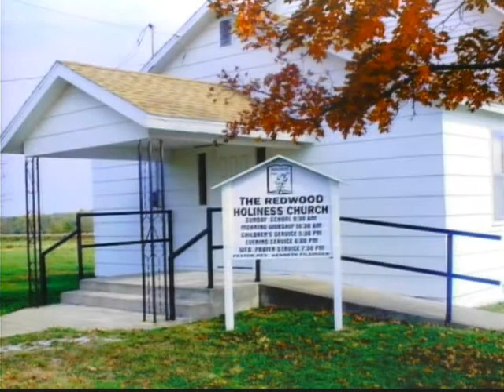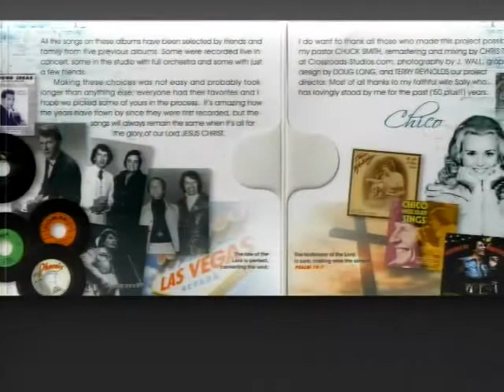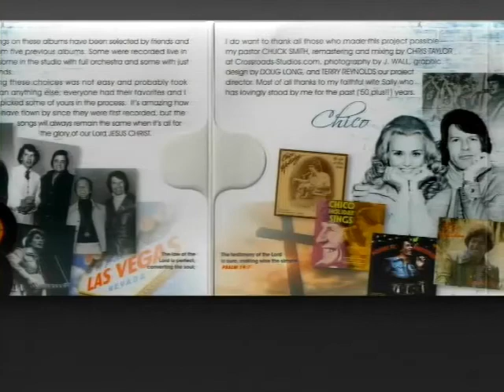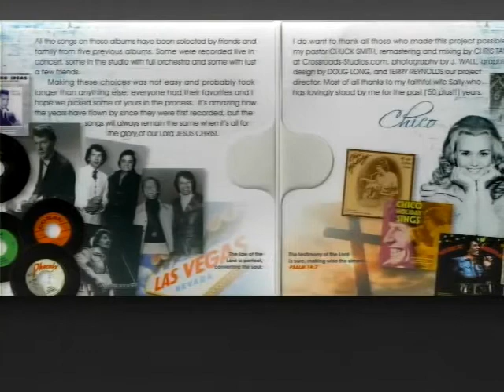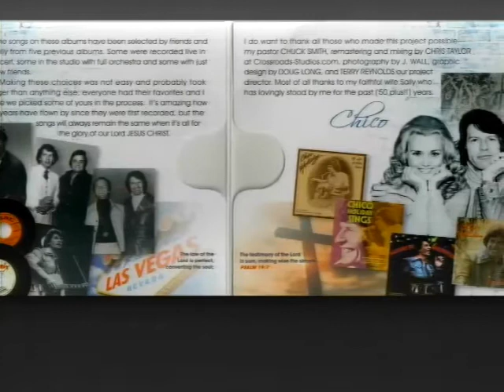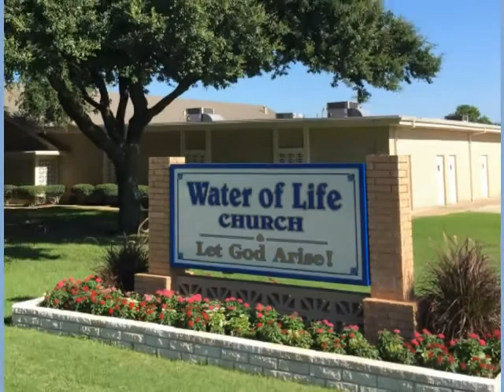Lineage and History of the Davidson's - Praise and Worship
Wednesday, March 7th, 2018 - 7:00 PM Program

Join Water of life tonight as they minister the gospel in word, song and power. Doyle Davidson and Kathie Davidson minister Psalm 112 and Doyle states that his seed will be mighty upon the earth and talks about his daughter, Kathy Jane Davidson. He shares about Redwood Church, his grandfather and family who helped build it, and the initial group of people who began Redwood. He also talks about his school friend Pansy who God has directed him to pray for. Kathie ministers Matthew 10:41-42 and shares the statement she made to Doyle about why God may be intervening in Pansy’s life: “God may be fulfilling a promise to the original Burkey family.”

Following worship and praise, Doyle closes the program reminding us of Isaiah 35, that his eyes will be open soon, and invites all to be saved, born again, speaking after him, “Jesus!”

Praise and Worship:
Mai Girls (recorded song)

“On The Wings Of A Dove”

“We Are Able” (Recorded songs led by Terry and Kathy Mai)

Scripture References:
Matthew 10:41-42
Isaiah 35

May 22, 2017 “I’ve chosen you, sent you to the four corners of the earth to deliver my word without despair or fear, saith the Lord of Hosts."